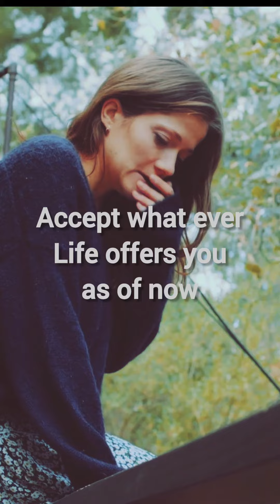Uncomfortable watching yourself naked in a mirror ? Psychologically this means..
Remedy for.identity crisis. if you are going through identity crisis, try these simple psychological solutions.